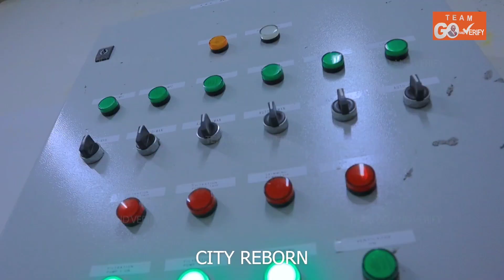Update From The Newly Completed CITY REBORN